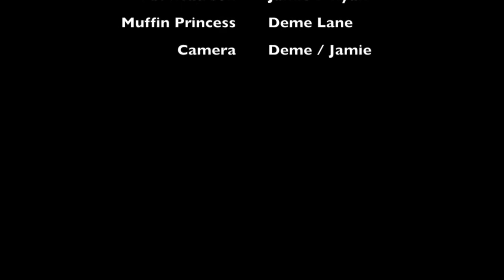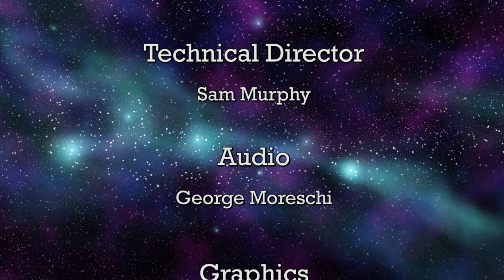Venus & Mars Episode 16 - Guests John J Fahey and Elaine Grey